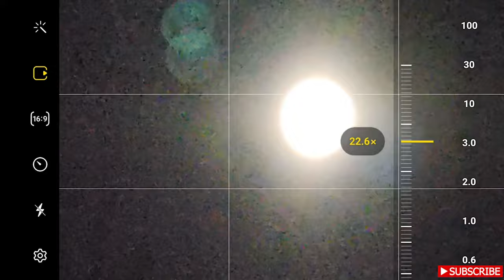Capturing the Full Moon on my Samsung Galaxy S22 Ultra